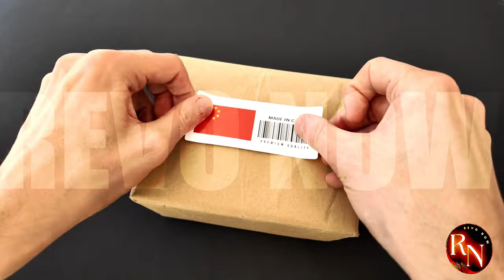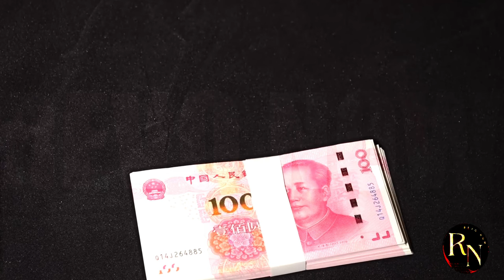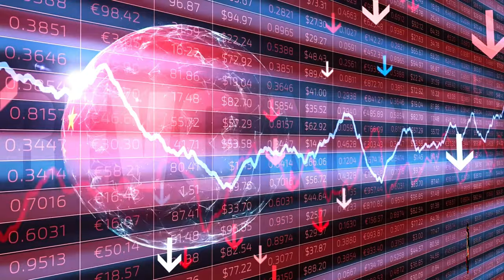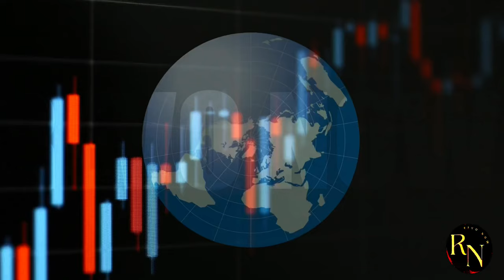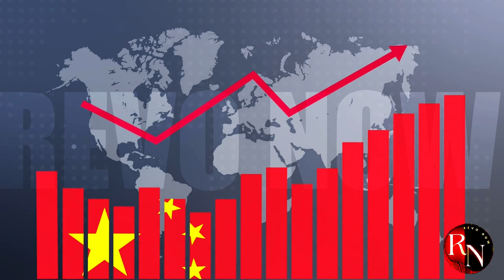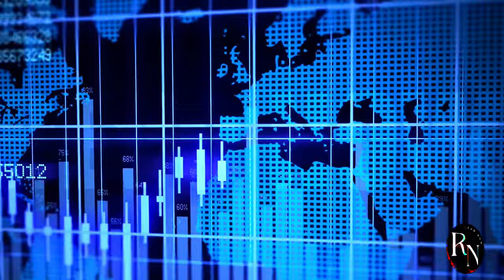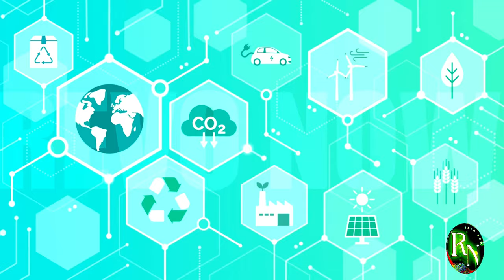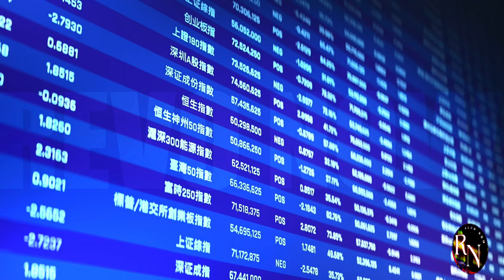China's $3.46 Trillion Trade Surge: HOW DID THEY PULL IT OFF?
China's $3.46 Trillion Trade Surge: Unraveling the Mystery

Ever wondered how China managed to skyrocket its trade to an astonishing $3.46 trillion? In this eye-opening video, we dive deep into the strategies, policies, and sheer determination that propelled China to the forefront of global trade.

From government incentives to manufacturing prowess, discover the secrets behind China's economic juggernaut. Is it sheer luck or a carefully crafted blueprint? Join us as we uncover the truth and explore the implications for the world economy.

Don't miss out on this exclusive insight into one of the most significant economic events of our time!